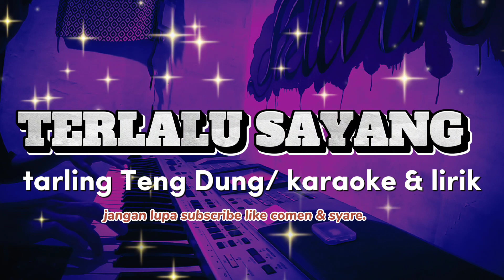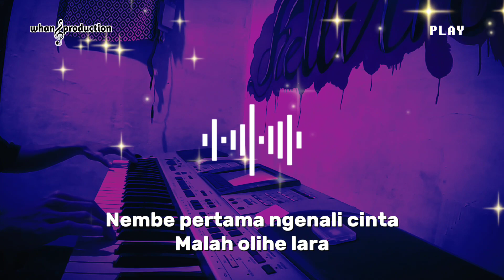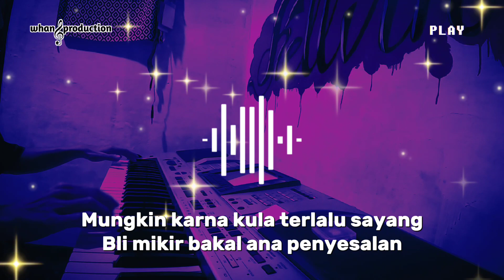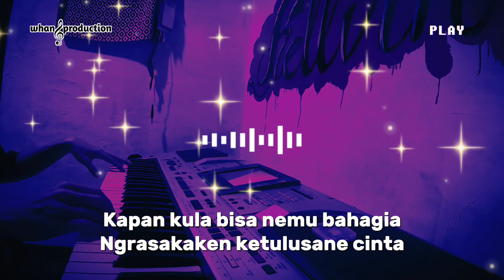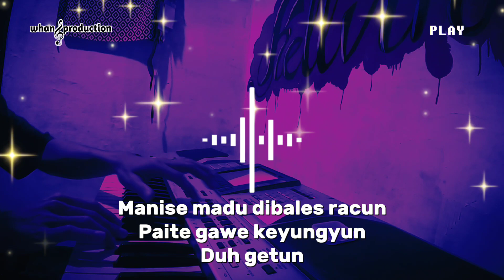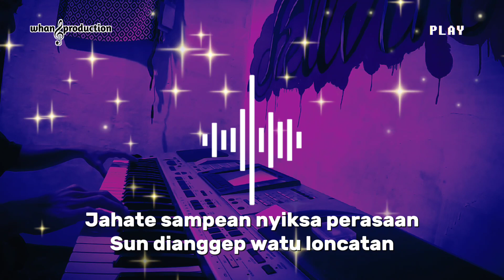TERLALU SAYANG KARAOKE ~TARLING TENG DUNG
tarling tengdung karaoke ~ & lirik